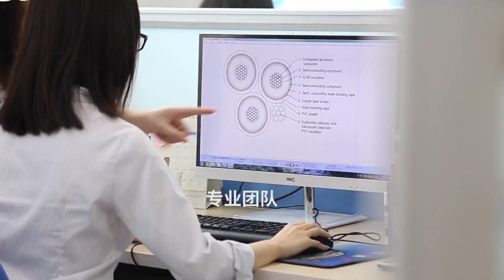Wires and Cables--Yifang Electric Group Inc.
Yifang Electric Group Inc. (Formerly Zhengzhou Yifang Cable Co., Ltd. ) is a large joint-stock, hi-tech enterprise established in 2001. We are specialized in wires & cables, including designment, production and sales.

There are more than 500 staffs in our factory including over 50 technical personnel, 5 senior engineers. With complete advanced cable producing equipments over 150 sets, complete testing equipments, a national level fire-resistant & flame retardant cable laboratory. Our technology has reached advanced levels at home and abroad.

Our main products include: Power Cable for voltage up to 220KV, Overhead insulated cable, ABC Cable, Building Cable and flexible cord, Control Cable, Rubber Cable, Bare Conductor(ACSR, AAC, AAAC, BCC), Welding Cable, Galvanized Steel Wire(Stay wire), flame retardant mining cable, Instrument Cable, etc.

We have own IM/EX right, our products have been exported to Europe, Australian, Middle-east, South-east Asia, Africa, American, South American etc., being subjected to consistent good opinion of customers.

As a people oriented company, we always adhere to "customers first, quality first" business philosophy and promote the comprehensive quality management system. We have obtained ISO9001, ISO14001, OHSAS 18001 Certification, SGS certificate, CE certificate, and the IEC international certificate. We would like to join hands with elites from all sectors of society in the road of common development.